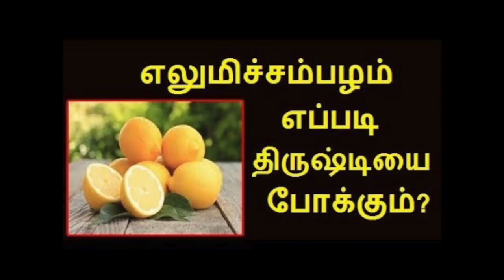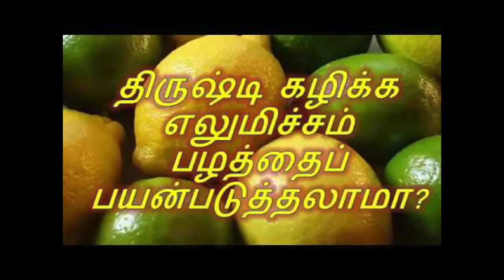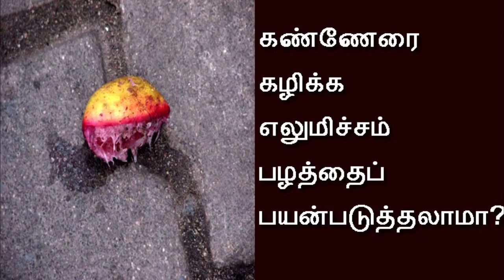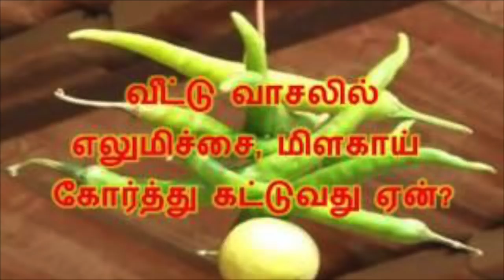எலுமிச்சைப்பழ ரகசியங்கள் | நீங்கள் இதுவரை அறியாத விஷயங்கள்